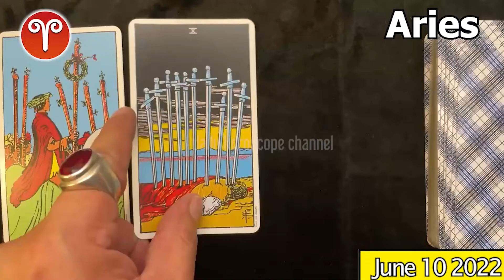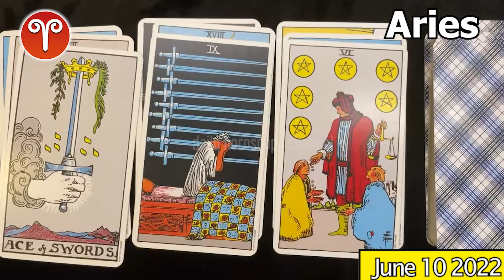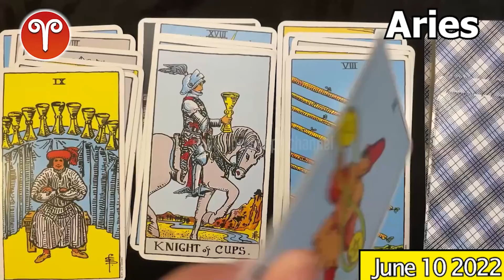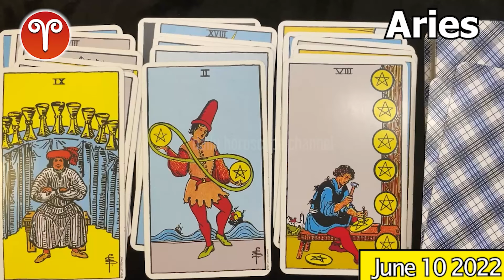YOU WILL PASS OUT FROM THE EMOTION 😱 Aries DAILY HOROSCOPE TODAY June 10 2022 ♈️ ❤️ 🌞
Aries daily horoscope  June 10, 2022
Daily horoscope aries 10 June 2022
Horoscope aries June 10, 2022